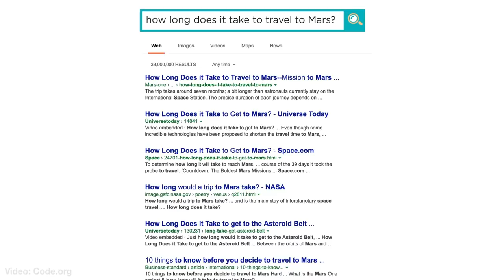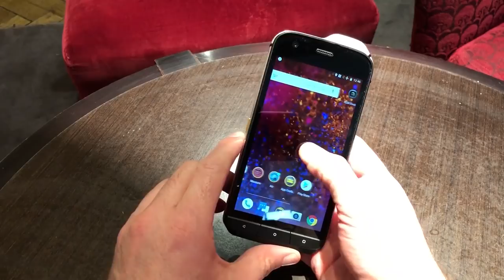CAT's FLIR-packing S61 Android smartphone is your tough new best friend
Mobile World Congress is just around the corner, and we’re getting our first look at one of the first feature-packed thousand-dollar Android smartphones to hit market. Galaxy S9, right? Nope. It’s the S-61 from smartphone icon Caterpillar (or, CAT). And if you work with heavy equipment, or are in construction or just heavy industry in general, this is definitely the phone for you.

It ain’t thin since it’s packing a 4,500 milliamp battery, but it needs all that juice for its suite of special features, which includes a FLIR thermal camera system, an air quality and pollution sensor array, ambient temperature sensor, and even a digital tape measure and 2D volumetric system for measuring how much tile you’re gonna need for that bathroom floor.

That’s all in addition to some of the usual suspects: a full HD screen that works when wet or with gloves, 16-megapixel rear camera, 8 megapixel selfie cam, 4 gigs of RAM, Android 8 Oreo OS, a Snapdragon processor, 64 gigs of storage and so on. Oh, and it’s built to 810G military toughness standards, so you don’t even need a case. It’s practically Arnold approved.

Sure, its a bit chunky, but Cat says the S-series phones have been hugely popular, and we can understand why.